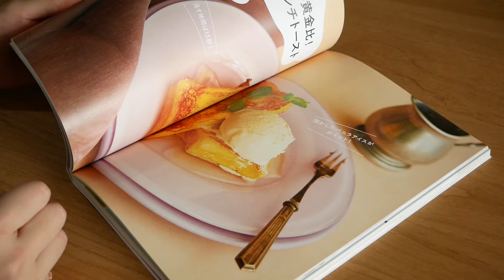材料5つでこのサクサクの香り豊かなコーヒークッキーが食べられる♡ | Squeezed Coffee Cookies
The dough is easy to make for these crispy, delicious piped cookies! enjoy!

生クリームに珈琲を溶かして加えると、珈琲の香り豊かな、さくっさくのクッキーが出来ます。
作った人偉いっ、あ、私でした、、笑
クッキーも珈琲も大好きなので、大好きな物をひとつにしました。
何枚でも食べられますっ。
バターはホイップ状にすると、グルテンができにくくなってサクサクの生地になるので、しっかりと泡立て器で混ぜて下さい。
焼く前に冷やすことで形も綺麗に焼き上がりますよ＾＾

最新刊も発売中～本屋さんで見てもらえると嬉しいです!
みんなぜひぜひ買ってねーーーー!!!

「罪深いスイーツ」
おかげ様で2刷になりました。

Amazonはこちらから購入できます↓↓↓
「世界一作りやすいおうちスイーツ 」
もおかげ様で10刷になりました。
どうもありがとうございます。
ほんとうにありがとうございます!

Amazonで購入できます。↓↓↓

【Ingredients】23Cookies
2oz  Unsalted butter
1.2oz Powdered sugar
●1.8oz Heavy Whipping cream
●2 tbsp Instant coffee powder
3.5oz Cake flour

【Directions】
①Mix the ● ingredients and once dissolved.
②Make butter soft and creamy.
Add powdered sugar and mix more.
③Mix it with a whisk until it gets white and soft.
④Add ① and mix.
⑤Add sifted cake flour,  and mix with spatula.
⑥Add the mixture from Step ⑤ to a piping bag fitted with a largish  star-shaped nozzle and pipe out onto a baking try lined with parchment paper.
⑦Cool it in the freezer 30 mins.
⑧Preheat the oven at 356 °F/180℃ and bake them for about 16 min and serve!

***れしぴ置き場***

【材料】直径3cmに絞り出して23枚できます
 粉糖  35g
●インスタントコーヒー(粉末)  大さじ 2（6g）
薄力粉  100g

【作り方】
①生クリームにインスタントコーヒーを入れてよく混ぜて溶かす。
***綺麗に溶かすためにコーヒーは必ず粉末を使って下さい。
②ボウルにバターを入れてゴムベラで柔らかくしたら、粉糖を加えてよく混ぜる。
③泡立て器に持ち替えて白っぽくふんわりするまでよく混ぜる。
***腕が疲れますが頑張って混ぜるとサクサクの生地になります。
④ここに①の生クリームコーヒーを加えてよく混ぜる。
⑤薄力粉をふるい入れて、ゴムベラで切り混ぜる。
⑥大き目口金を付けた絞り袋に生地を入れて、オーブンシートを敷いた天板に絞り出す。
***クッキングシートを使って絞り出すときにシートが動いて絞りにくいときは、天板の4か所ほどに生地を少し取ってくっつけ、それからクッキングシートを敷くとシートが動かずに絞りやすくなります。
⑦冷凍庫に入れて30分冷やす。
***冷凍庫に入らないときは、小さなシート何枚かにに絞り出して凍らせてしまってください、その後天板に移して焼きます。
⑧オーブンを180℃に予熱し、しっかりと温まったら16分焼く。
***オーブンは前もってしっかりと温めておくと絞り出しの形が綺麗に焼き上がります。